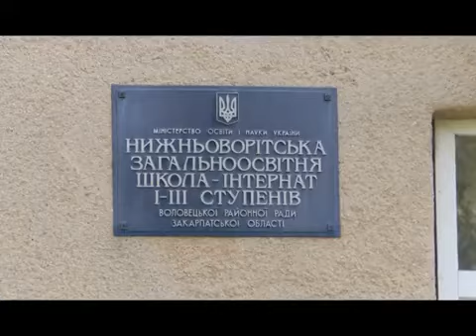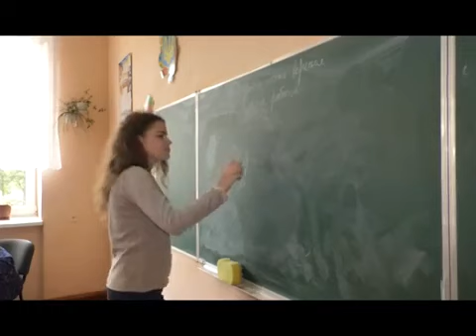Освіторія і Кока-Кола готують до ЗНО онлайн на Закарпатті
Програма розвитку молоді - це комплексна програма підтримки дітей зі шкіл-інтернатів, яку Освіторія реалізує спільно з компанією Coca-Cola Beverages Ukraine. Ми допомагаємо дітям обрати майбутню професію, заохочуємо їх до навчання, вчимо їх мріяти, оцінювати свої можливості та вірити у себе.

Діти з інтернатів живуть в закритих умовах. Вони не знають, що на них чекає після закінчення школи, як жити без підтримки держави і не вірять в свої сили. Тому ми проводимо дітям мотиваційні тренінги про навчання, можливості, ресурси і професії. Робимо тести з профорієнтації і допомагаємо дітям обирати професію за покликанням. Також разом із нашим партнером компанією Coca-Cola ми відкриваємо в інтернатах комп’ютерні класи - це дозволяє працювати з дітьми онлайн і підключати їх до нашої програми iLearn.